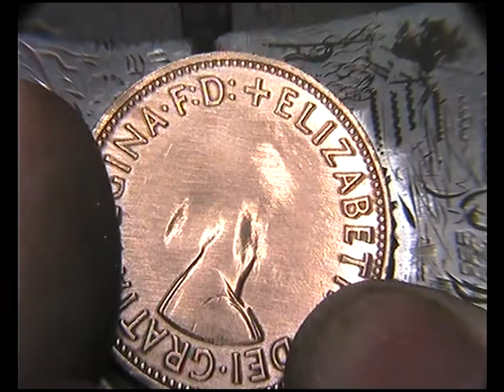Magic coin rubber 'Off with her Head! '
Facebegone?
Facer eraser?
Head Rub?
Sorry your Majesty :) Had to make room